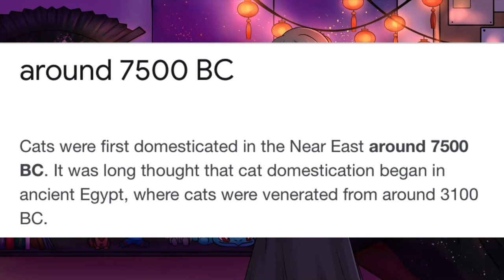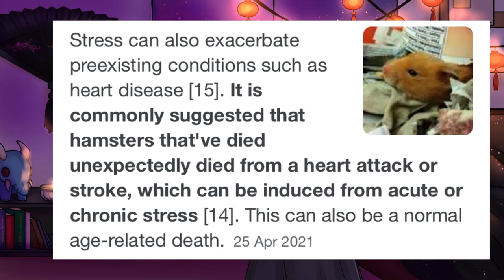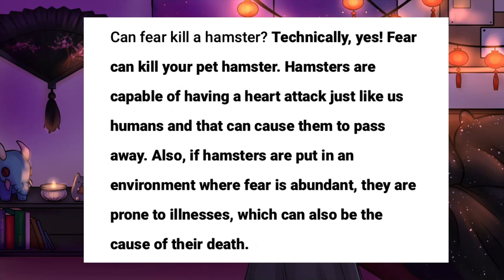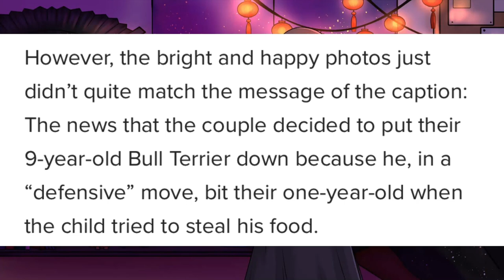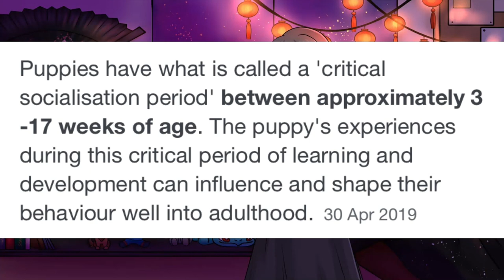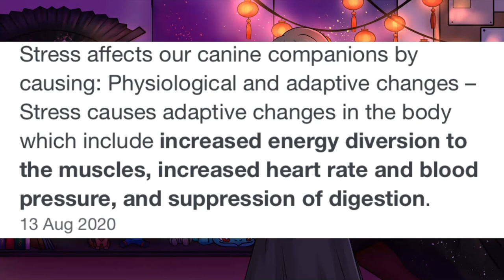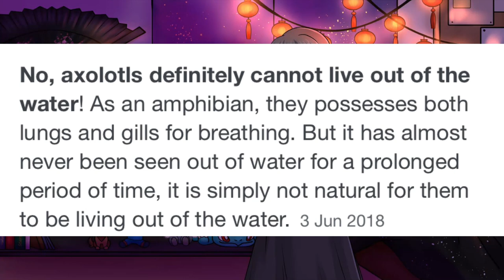The Problem With PetTube | Hamster Mazes and Vegan Foxes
Content
• 🖼 Images

⏱Timestamps
00:00 - 00:46 Intro
00:46 - 5:15 Hamsters (Hamsterious Squid Game)
5:15 - 8:20 NikkiPhillippi and Bowser
8:20 - 10:40 TikTok's "Angry Small Dogs"
10:40 - 12:52 Sonia Sae's 'Vegan' Fennec Fox
12:52 -15:28 Axolotls, Beta and Koi Fish (Catch Em Fall Fishing)